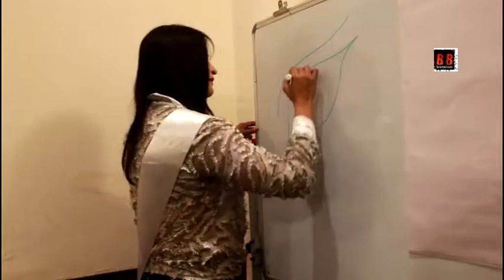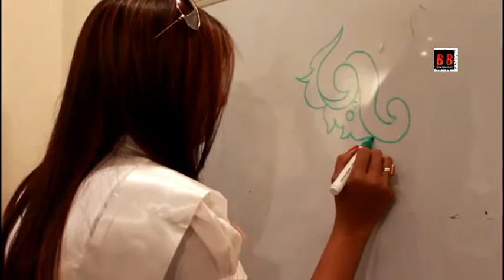Virus films & entertainment presents miss & Mrs India universe 2019